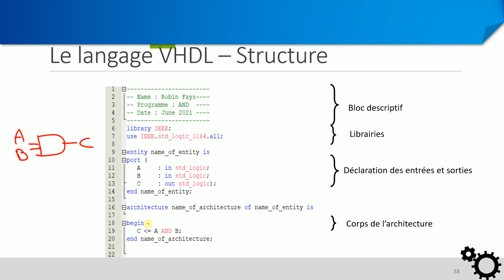VHDL - Structure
Etude de la structure d'un programme VHDL :
- Bloc descriptif
- Import des librairies
- Entities
- Architecture